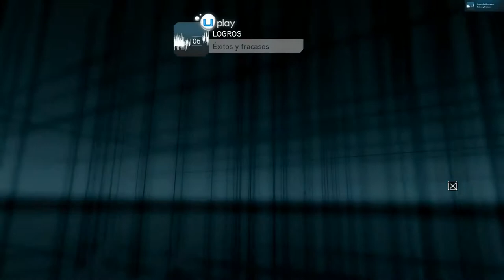AC Revelation #8 Capadocia y la Última Llave!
Segundo CANAL (videos cortos y variados! Pásate!)
dale a "MOSTRAR MÁS" para ver el HORARI, Series y demás!